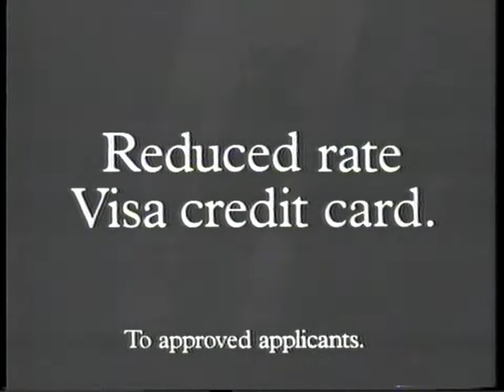TVC - St. George Bank (1995)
During Star Trek V: The Final Frontier

Original Broadcast: Seven Adelaide SAS7
Broadcast Date: Sometime between 10th May 1995 to 12th May 1995.
Source: VHS cassette
Format: PAL
Mode: SP
Audio: Mono